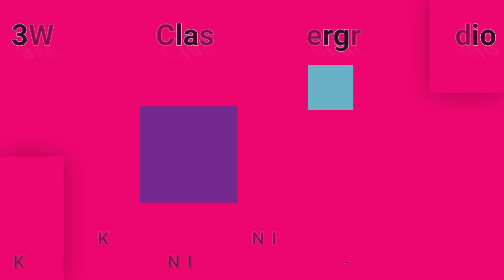3WK.COM - KRIZ PHOENIX JINGLE